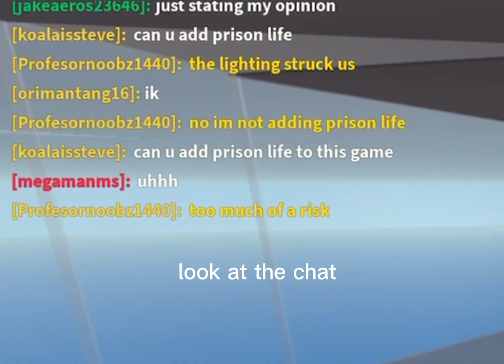I met the creator of RO2016 for 1 minutes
I was so exited to that guy :D